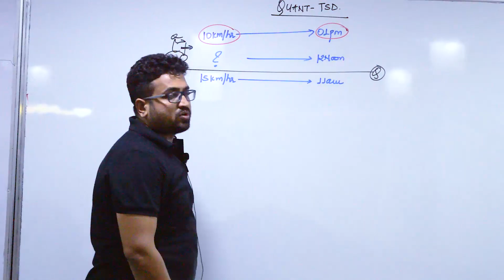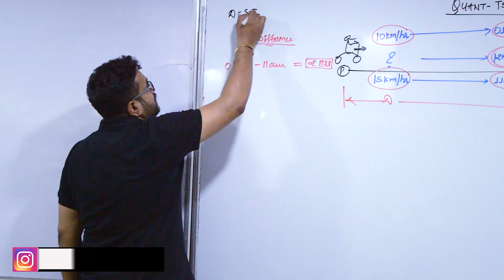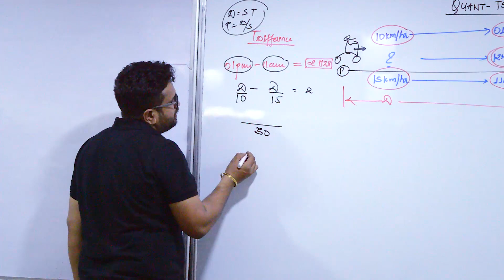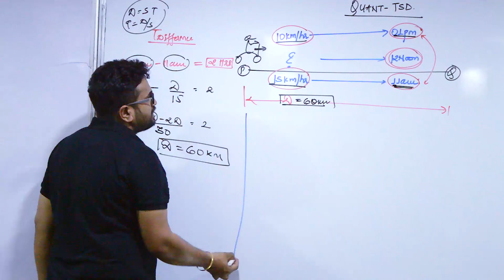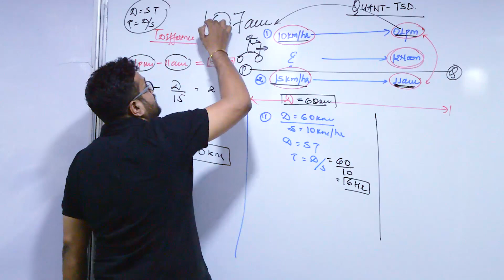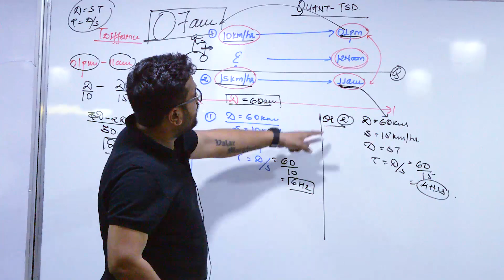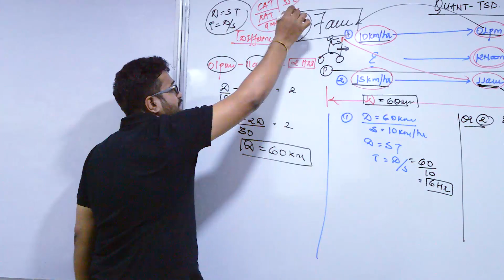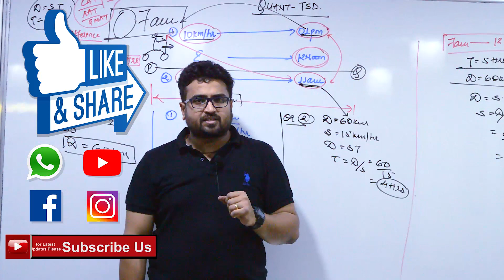# 185 : QUANT Concept_Builder #8871383926